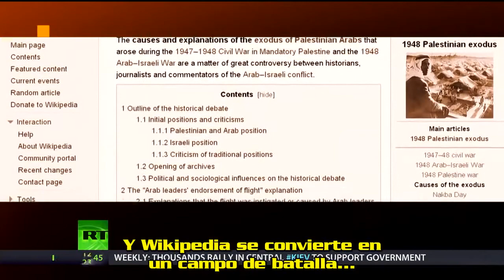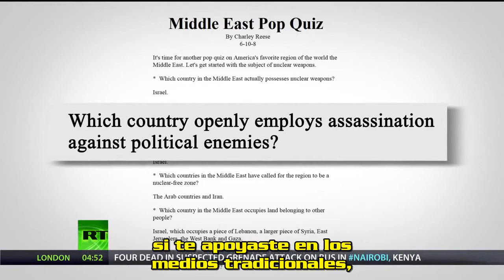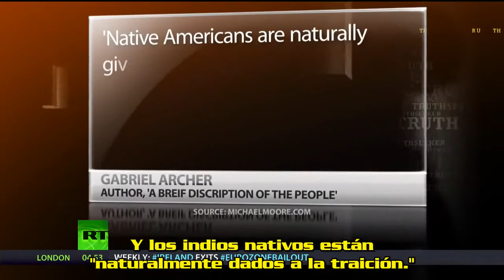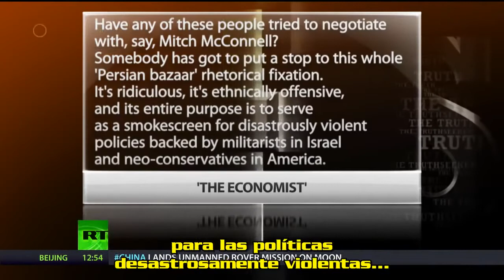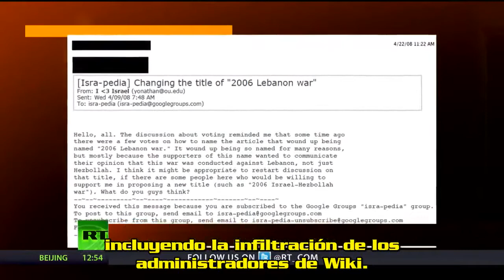¿Quién tiene armas nucleares en Medio Oriente? | Truthseeker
¿Quién tiene armas nucleares en Medio Oriente?